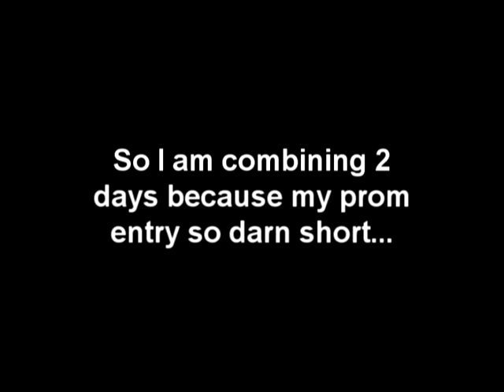Vlog #25-Prom and Some Day After That